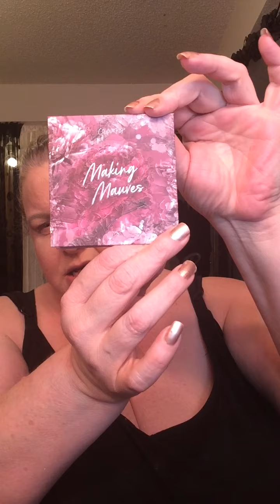raising money to fight covid-19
Colourpop Making Mauves